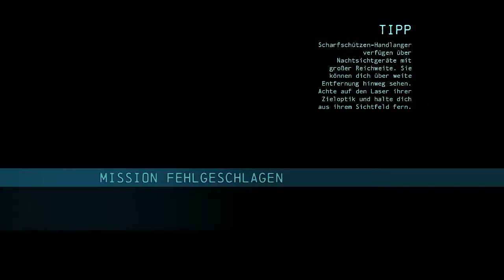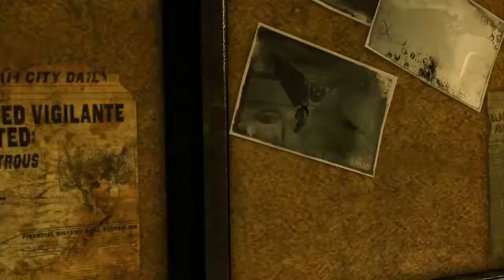Let´s Play Batman Arkham Origins [German] #23 - Massenschlägerei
Jeder gegen Jeden, alle gegen Batman.